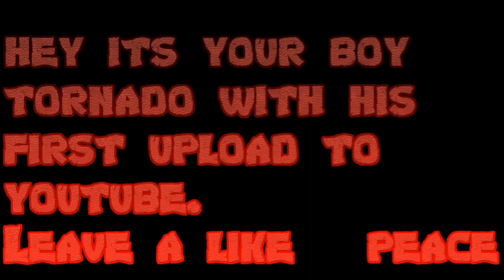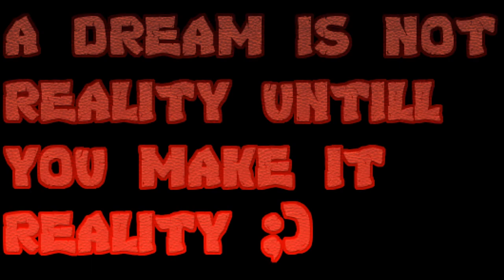ITS JUST A DREAM|A CALL OF DUTY MONTAGE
and remember ITS JUST A DREAM. PEACE